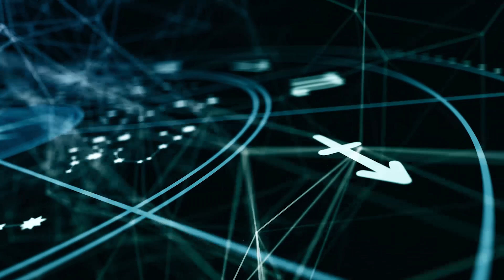Как ведут себя знаки Зодиака в ссоре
Невозможно прожить жизнь и ни с кем не поссориться...

00:00 Вступление
00:09 Овен
00:26 Тельцы
00:46 Близнецы
01:09 Рак
01:22 Лев
01:44 Дева
02:01 Весы
02:17 Скорпион
02:34 Стрелец
02:51 Козерог
03:05 Водолей
03:30 Рыбы